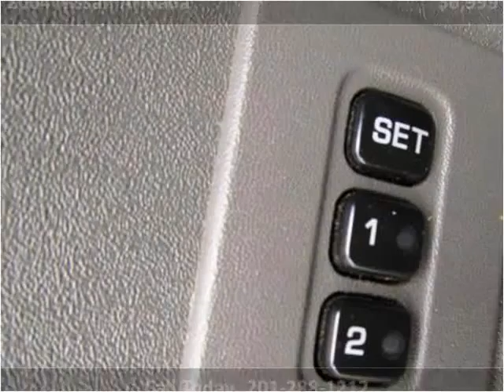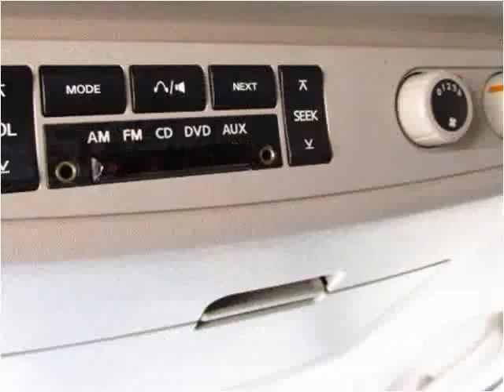2004 Nissan Armada Used Cars Hasbrouck NJ